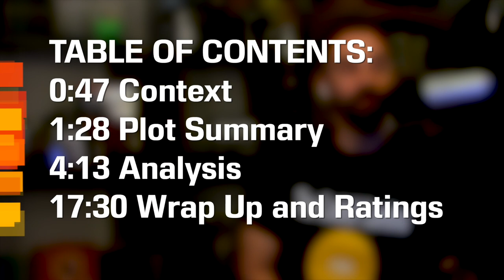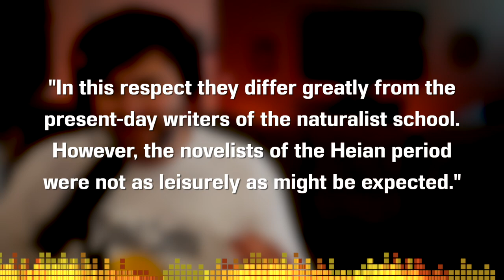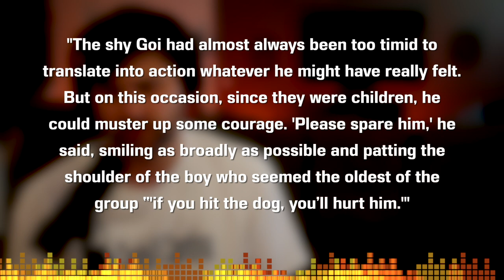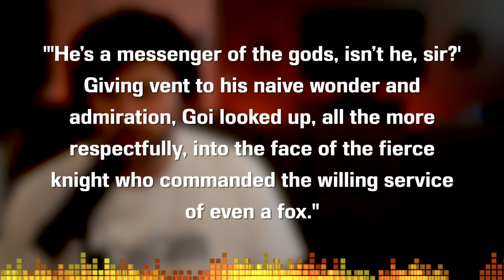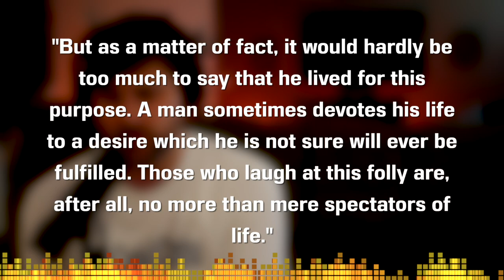Yam Gruel by Ryunosuke Akutagawa - Short Story Summary, Analysis, Review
Welcome to the CodeX Cantina where our mission is to get more people talking about books! We continue to explore one of Japan's greatest short story writers, Ryunosuke Akutagawa. Let's look at "Yam Gruel" which deals with themes of desire, class, lookism and more.

Rashomon and Other Stories

TABLE OF CONTENTS:
0:00 Introductions
0:47 Context
1:28 Plot Summary
4:13 Analysis
17:30 Wrap Up and Ratings

Copyright Info
Song: Infinite
Artist: Valence